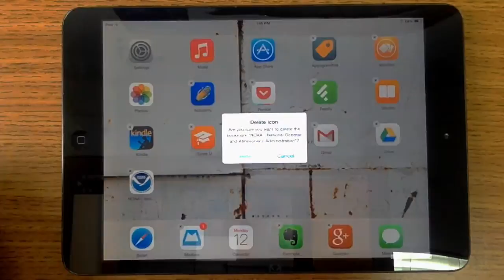iPad Tips 101 - Deleting an App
Learn how to delete an app from your iPad Home Page.